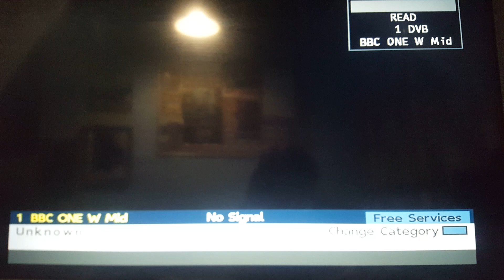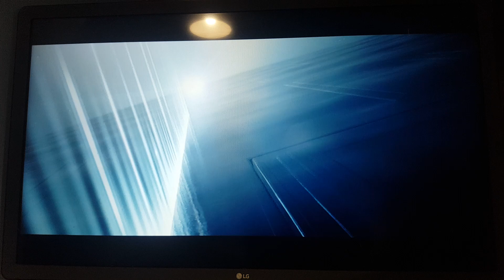Opening to Steve Jobs' 2016 DVD UK.